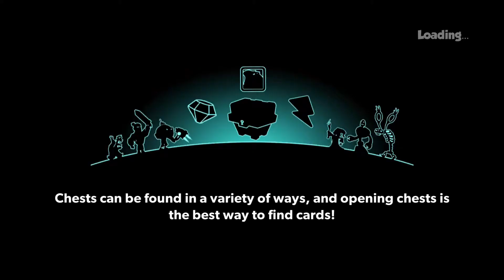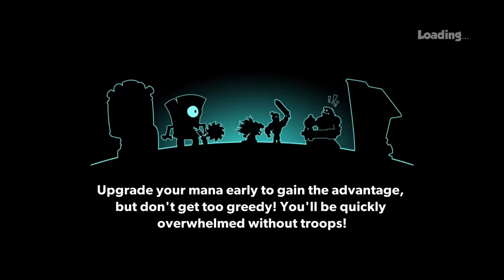Tower Conquest-Hacked-| Make order in disorder | Ep.1078